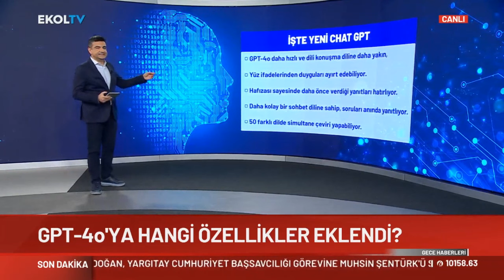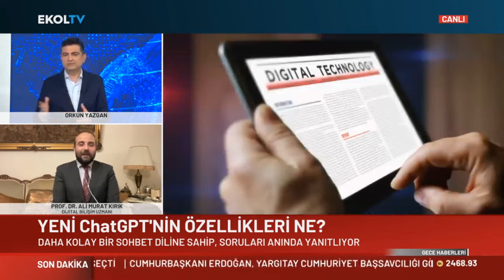Ekol TV | Prof. Dr. Ali Murat Kırık | OpenAI, ChatGPT'nin yeni sürümü GPT-4o'yu tanıttı! Risk nedir?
OpenAI, ses, görüntü ve metin üzerinde gerçek zamanlı olarak akıl yürütebilen yeni amiral gemisi modeli GPT-4o’yu tanıttı. Peki ChatGPT 4o nasıl kullanılır?